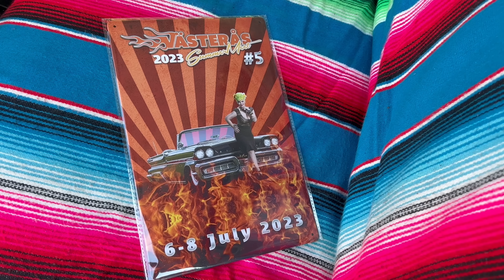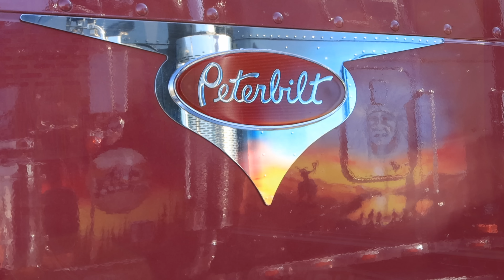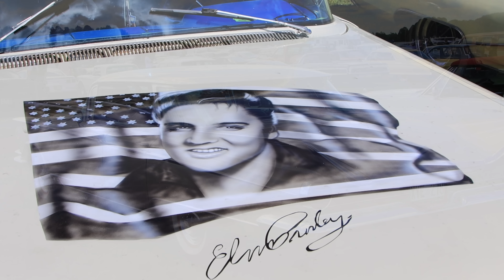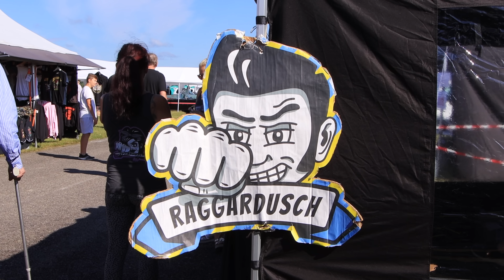Summer Meet Västerås 2023